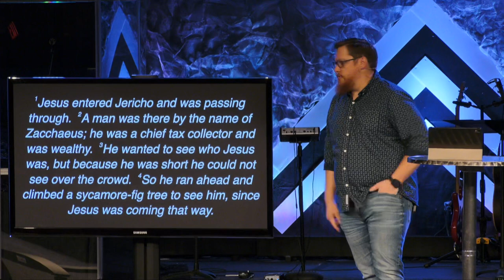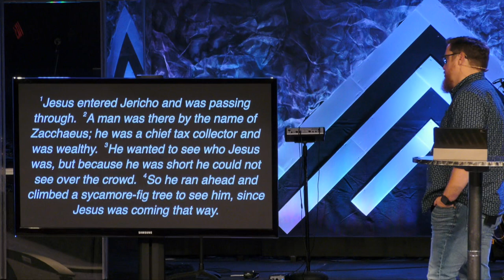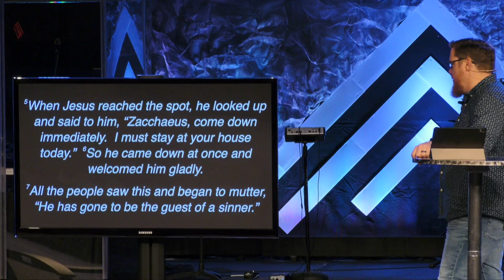Sermon - Distraction or Direction? - 5/21/23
Distraction or Direction?
Walking in Step with the Spirit
Luke 19:1-10 & Galatians 5
Pastor Brandon Smart
5/21/23